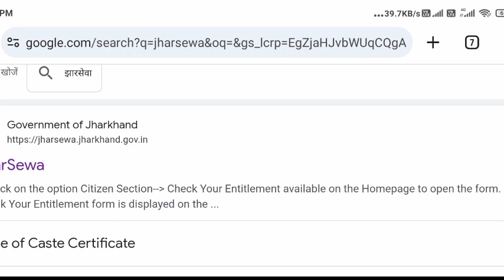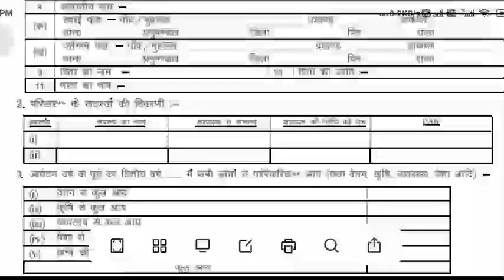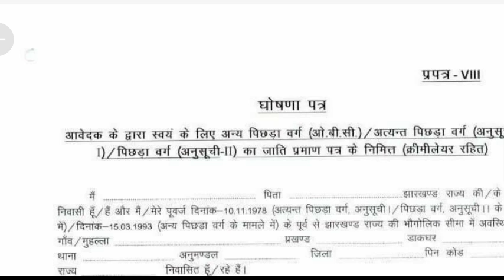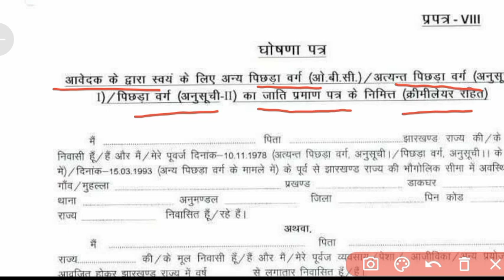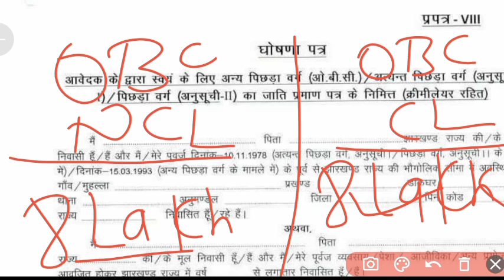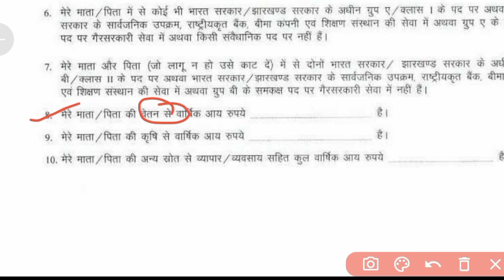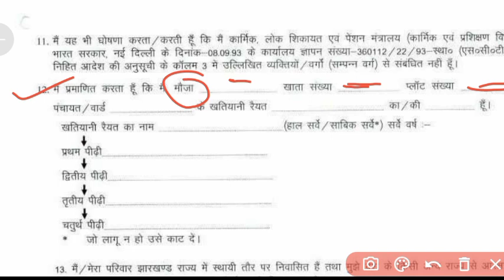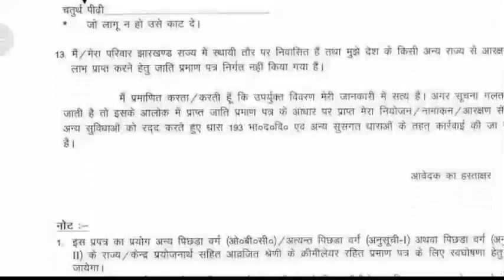Jharkhand OBC self declaration form kaise bharen, OBC self declaration form kaise bharen